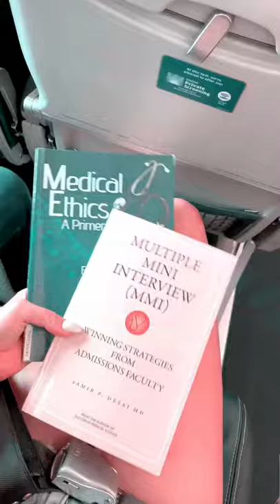Mini Vlog Traveling to SF for a Dental School Tour 🤩